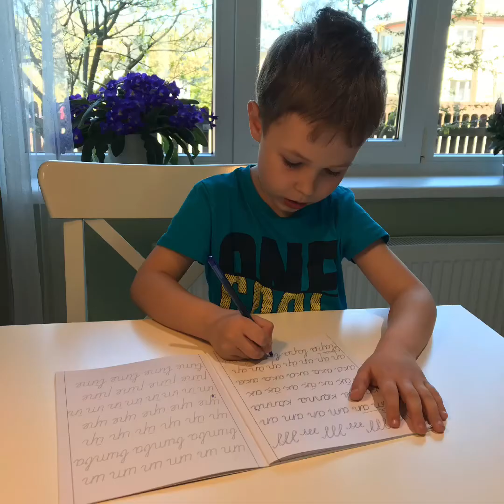Nodarbošanās karantīnas laikā (4)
Nodarbošanās karantīnas laikā (4) 2020